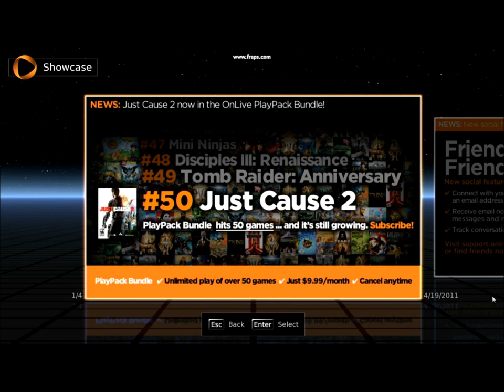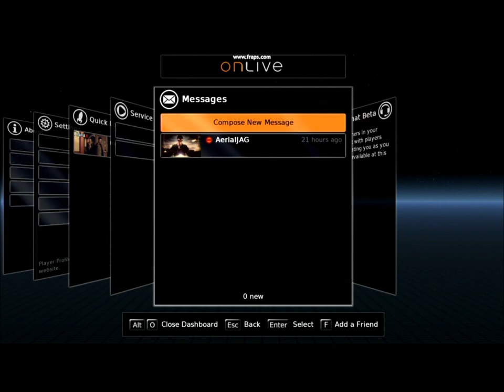Review of Onlive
A review of the Onlive service by TheSeaLanders member darkdylaner/OmegaSnowWolf.  Onlive is a computer application that lets you buy games that are processed in the cloud and then streamed to your PC to play.   Onlive also has a video game system that hooks to your TV.  No PC required for that.  Onlive is usable with headsets and controllers.  Games on Onlive also recieve addons.  My vlog is currently being worked on, so no link for you!